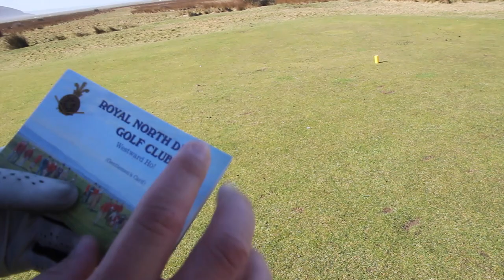THE WINDIEST COURSE VLOG EVER - ROYAL NORTH DEVON GC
Rick Shiels and Peter Finch tackle the windy elements at England's Oldest Golf Course. I can only apologise for the poor audio as you can imagine the wind played a huge factor in that.